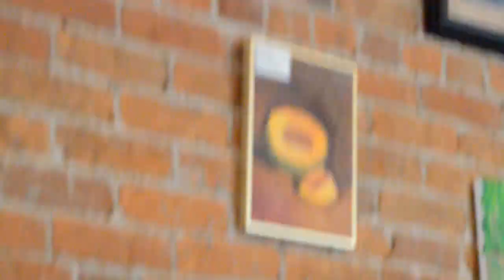Coterie Gallery owner Kristie Horn performs for LHS art teachers